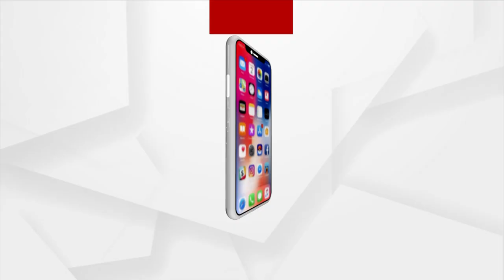Varsha has no evidence against me, says Anubhav regarding the ongoing marital discord with Varsha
Varsha has no evidence against me, says Actor Turned BJD MP Anubhav Mohanty regarding the ongoing marital discord with Wife  Varsha Priyadarshini.